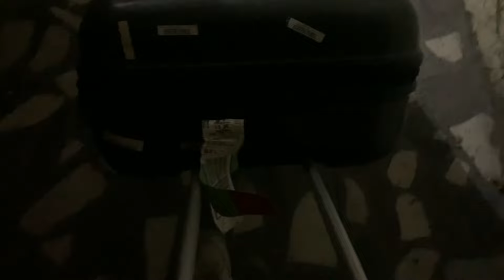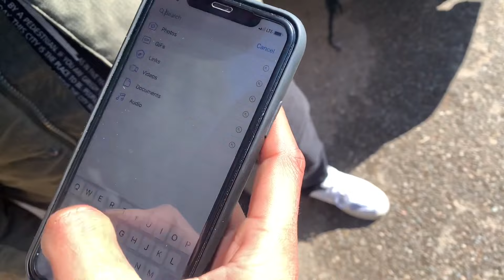Diving into the Snow Water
I hope you all liked this vlog, the challenge and everything!

Crafted by- Suryansh Vashishth
Follow him on Instagram:- @social.maven